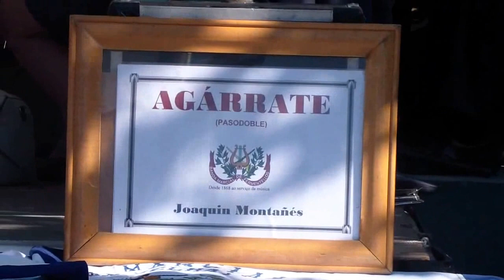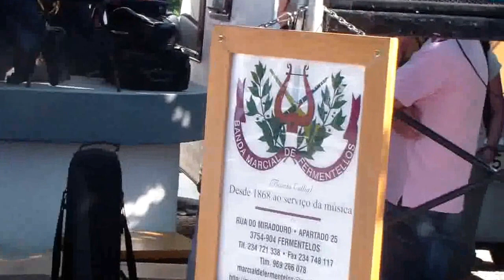Banda Marcial de Fermentelos (Maestro: Hugo Oliveira) | AGARRATE-Joaquin Montanés-sol: Tiago Santos.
Banda Marcial de Fermentelos (Direcção: Maestro Hugo Oliveira) interpreta o Pasodoble "AGARRATE" de Joaquin Montanés - Perrães, Oliveira do Bairro_Set. 2013 - solista: Tiago Santos